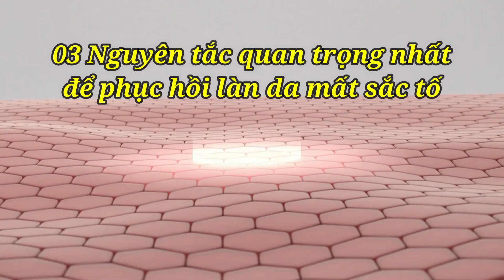Phục hồi da mất sắc tố sau Laser - Bác sĩ Nguyên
Nếu là một người yêu thích và hiểu biết về các phương pháp làm đẹp, hẳn bạn sẽ không thấy xa lạ khi nghe về laser. Trên thị trường có rất nhiều loại laser, với các bước sóng và thông số kỹ thuật khác nhau. Nếu chẳng may lựa chọn phải một số cơ sở thẩm mỹ không uy tín, sai kỹ thuật thì làn da sẽ không được cải thiện, mà thậm chí gây nám tái phát và mất sắc tố loang lổ, chổ trắng chỗ đen. Vậy mất sắc tố là gì? Có cách nào để khắc phục được tình trạng mất sắc tố trên da này không?

 Trong video ngày hôm nay Bác sĩ Nguyên sẽ bật phí cho các bạn cách phục hồi da sau laser, phục hồi da mất sắc tố. Hi vọng video này hữu ích giúp cho các bạn biết được cách chăm sóc da mất sắc tố sau laser đúng cách, giúp da đẹp, da đều màu, nám da không tái phát nhé!